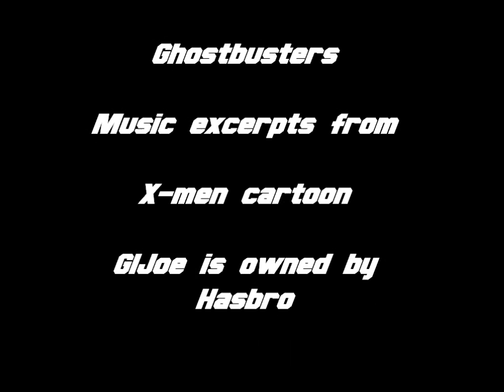Episode 156 : Operation Mind Menace cartoon review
The cartoon gets silly, but unfortunatly also bad. Real bad.